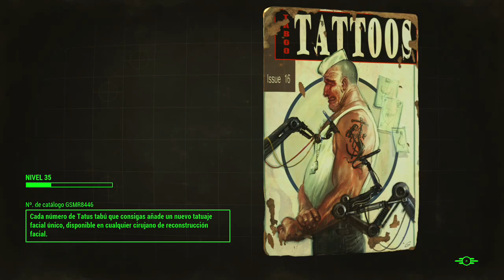FALLOUT 4 (un cabo suelto) en XBOX ONE #57